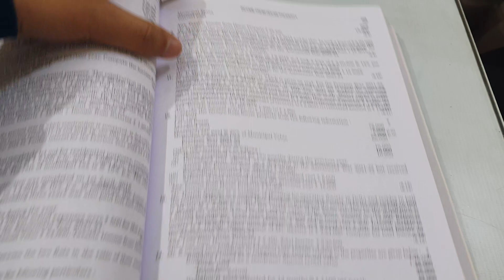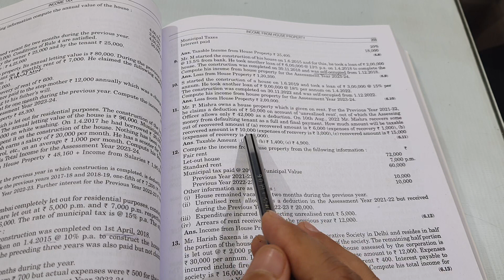Income Tax 2023-24 | Income From House Property | Q.11 | Hc Mehrotra | Bcom | Ccs University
Agar aapko mera padana samajh me aa raha hai to aap mere channel ko financially support kar sakte hai

Aur Aap Bhi Hamare Channel Ko Support kar Sakte Hai Jisse Aisi Video Continue Banti Rahe:-

My Upi number is 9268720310 . You can help by phone pe, paytm,  bhim upi, google pay, Amazon pay .